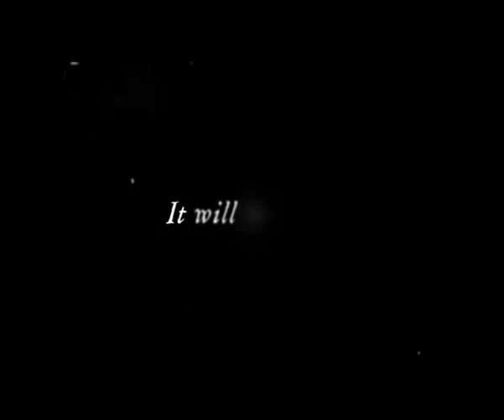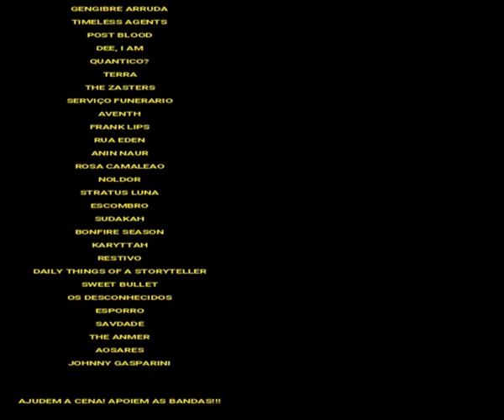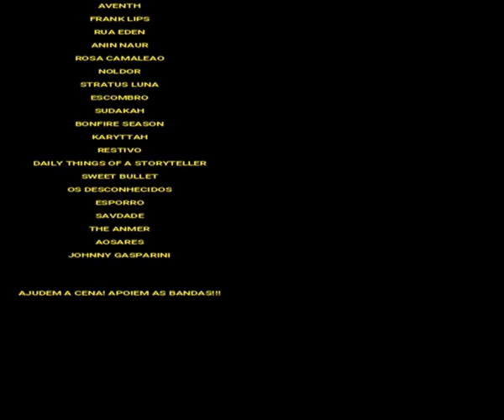KORONGA HOME FEST #1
Trendkill Inc.